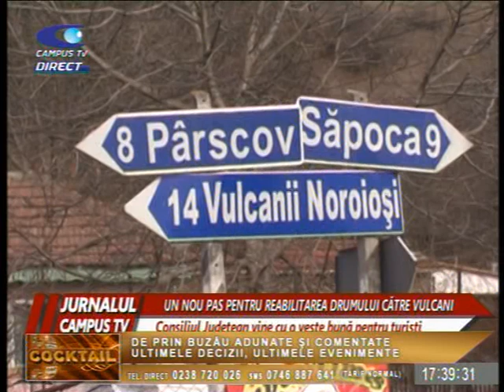COCKTAIL, 4 aprilie, invitat VASILE MINICĂ